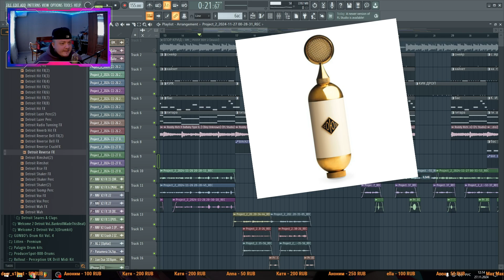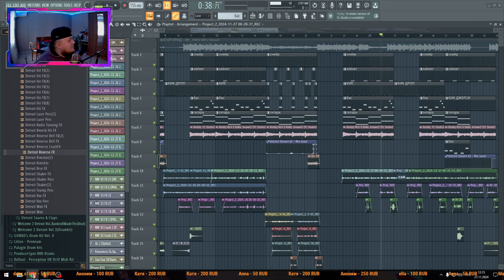donationalerts чуть чуть есть на счету вроде